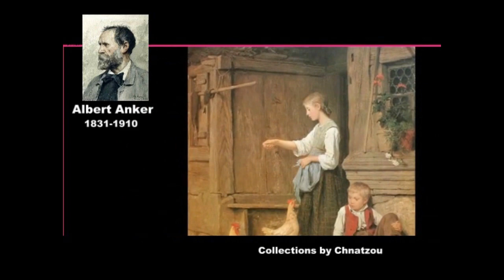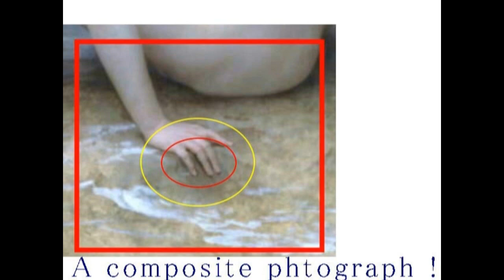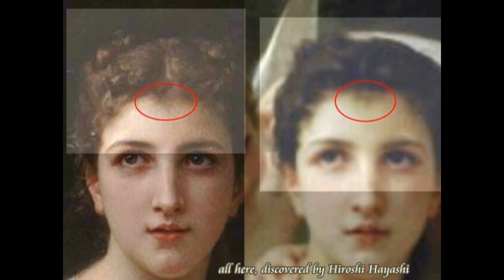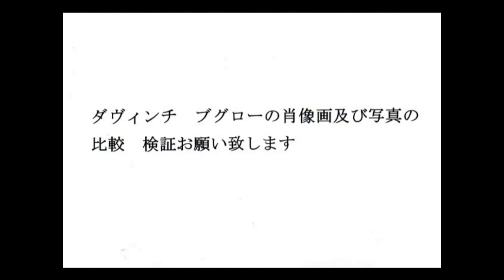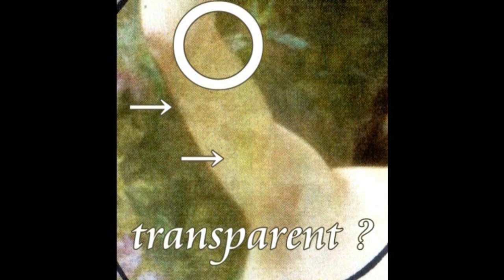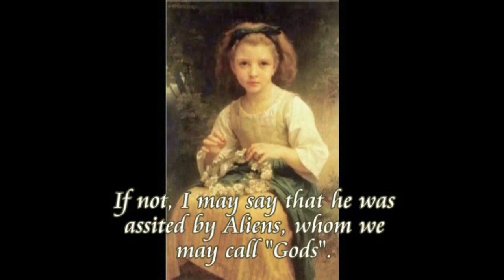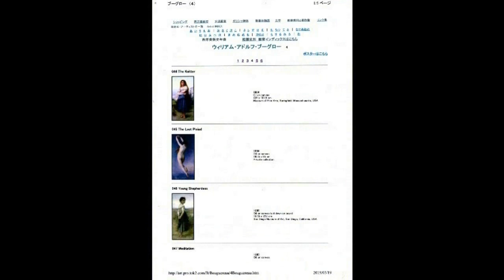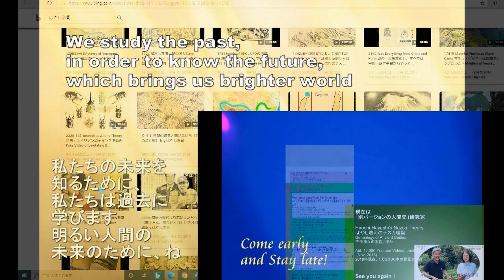3437【01】Hidden Secret of Great Artists, Anker and Bouguereau巨匠たちの隠された秘密、ブーグローとアンカーby Hiroshi Hayashi